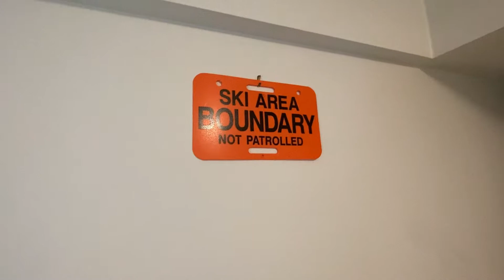#237【引越してスケボー怪我】10年間毎日vlog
ラッキーアンラッキー

Sho